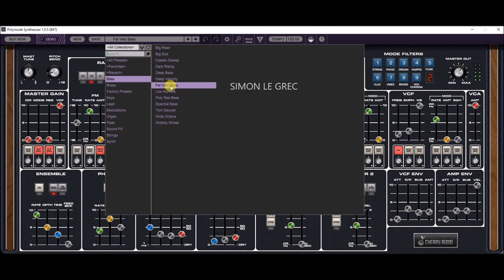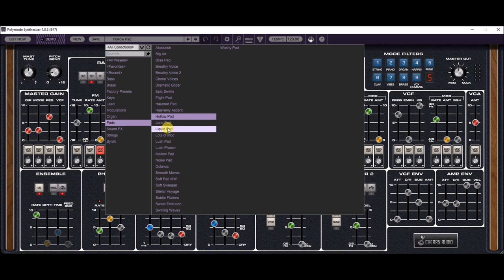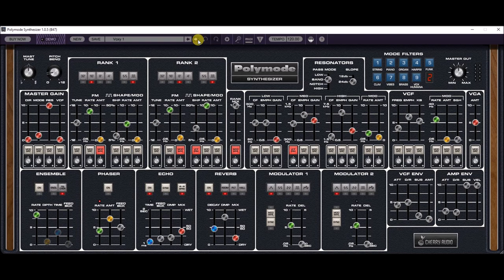Cherry Audio | Polymode | Full Presets Preview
Cherry Audio is excited to announce the newest addition to their product line, the Polymode Synthesizer virtual instrument. Inspired by the 70s-era Polymoog synthesizer, one of the world’s first polyphonic synthesizers, Polymode is a singularly unique instrument. Powerful as it was, the original instrument had an often confounding user interface and a poor reliability record.

Cherry Audio's new Polymode Synthesizer simplifies the user interface while greatly expanding on the strengths of the original instrument, and modern computer technology completely eliminates the original instrument’s notorious maintenance issues. Polymode Synthesizer precisely models the Polymoog’s unique oscillator ranks and multiple parallel filter configuration, while immensely expanding the modulation capabilities sorely lacking in the original. Additionally, Polymode Synthesizer adds gorgeous dimensional ensemble, phaser, echo, and reverb effects for even lusher soundscapes.

Polymode is inspired by the groundbreaking Moog Polymoog synthesizer. One of the world’s first polyphonic synthesizers, its unique multiple parallel filter implementation and mod routings give it a sound like no other synth.

And though the original Polymoog sounded incredible, it could be challenging to operate and was prone to breakdowns. Cherry Audio’s Polymode sidesteps all of the drawbacks of the original instrument and massively expands its capabilities. With a streamlined user interface and immense modulation capabilities, Polymode sets a new standard for animated, sonically evolving string, pad, and choral tones.

* Precisely recreates the unusual paraphonic architecture of the original
   instrument
* Over 150 presets
* 32-voice polyphony
* Extensive modulation routings for almost all synthesis parameters
* Numerous modulation sources including velocity, pressure, white and pink
   noise and more
* Simultaneously available saw and pulse waves for both oscillator ranks
* Super accurately recreated “mode” filters
* Expanded resonators section with additional LFO, 12db/24db slopes, and
   notch mode
* Classic 24db ladder-style filter
* Integrated ensemble, phaser, tempo-synced echo, and reverb effects
* Classic Solina-style tri-chorus mode
* Two bonus LFOs with five waveforms and tempo sync
* Polymode Synthesizer is available in AU, VST, VST3, AAX, and Standalone
   formats.

Presets Preview:
00:00 Bass
01:58 Brass
02:58 Factory Presets
06:20 Keys
09:31 Leads
12:03 Modulations
18:47 Organs
19:27 Pads
23:53 Sound FX
24:27 Strings
26:48 Synth